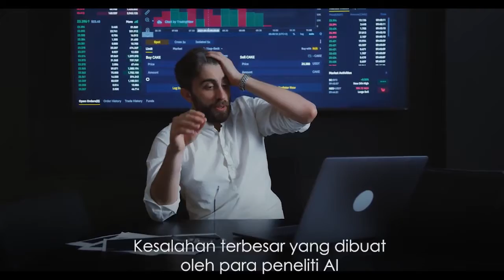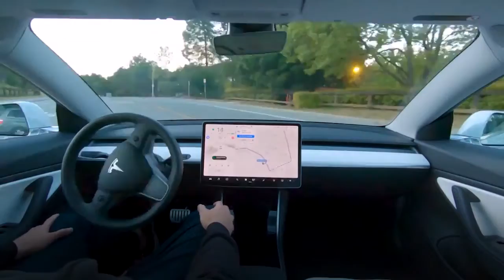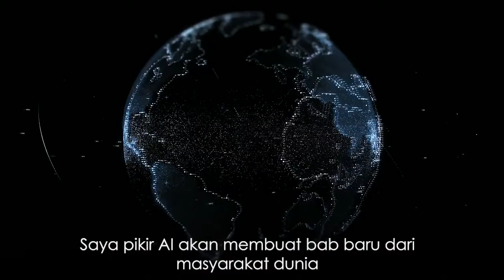ARTIFICAL INTELLIGENCE ADALAH KEGAGALAN? DEBAT JACK MA & ELON MUSK SUBTITLE INDONESIA BESAR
Video debat Jack Ma & Elon Musk tentang Artifical Intelligence Part 1